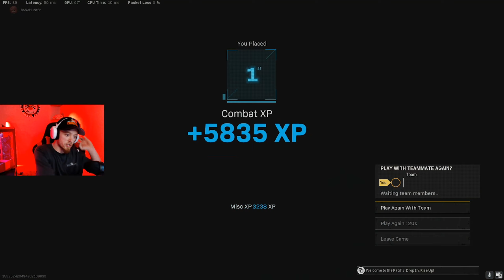My CLEANEST Caldera Game!!! | Solos | Kar98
This was by far, my cleanest game in Caldera!!
I got out of A LOT of tough situations!!
Please watch till the end, I got invited by a player from the lobby lol